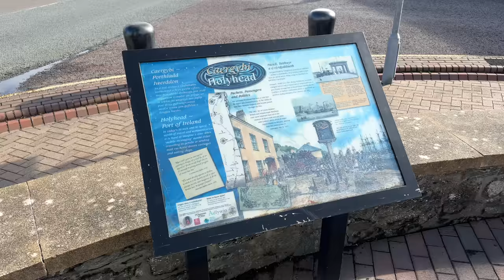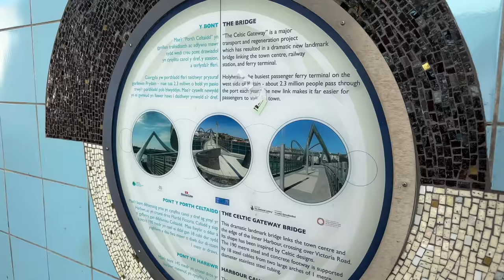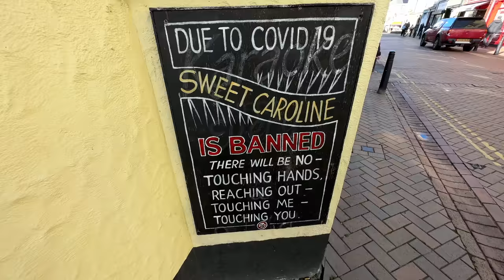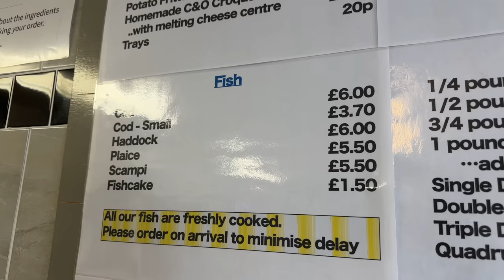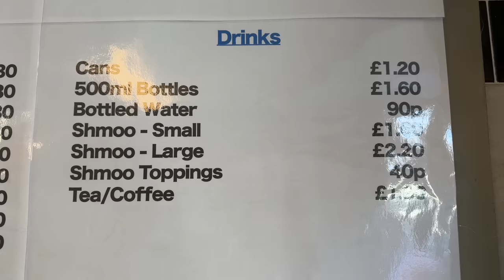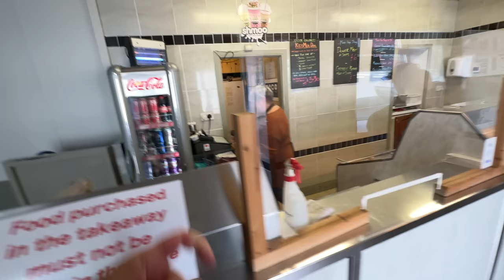My FIRST EVER Fish & Chips in WALES at The OLDEST CHIPPY in Holyhead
The MacMaster is on The Isle of Anglesey in Holyhead to review Prices Fish and Chips. The Oldest Fish & Chip Shop in Holyhead. The BIG QUESTION is are they as good or better than The Fish and Chips in Scotland and Ireland? Let's Find out.

Follow Prices on Facebook...